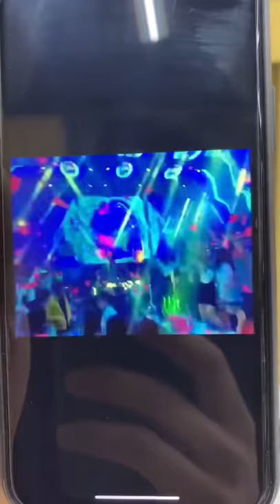pets,try not to laugh,troom troom,funny,animals,tik tok pets,cats,animal,funny cats, pet 1hour#25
Hello guys I want to show you all pets is very clever, my channel name is pets 1hour
funny animals
kevin hart
funny animal videos
funny dogs
funny cat
toys and colors
funny dog videos
cute animals